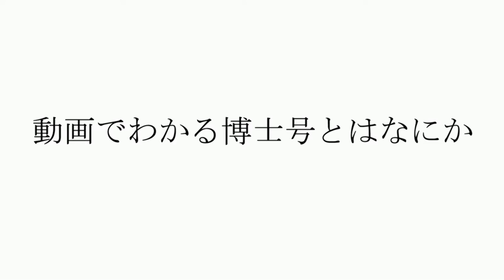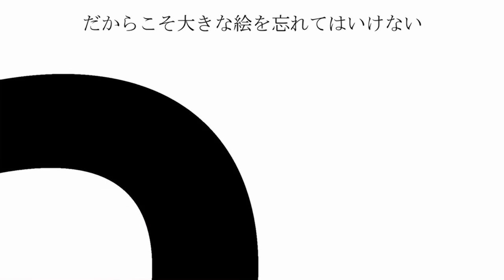動画でわかる博士号とはなにか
人類の知識すべてを含む円を考える。小学校を卒業するまでには少し知るようになる。高校を卒業する頃にはもうちょっとだけ知るようになる。大学を卒業すると、専門性が身につく。修士号を取ると、その専門性が深まる。研究論文をいくつか読むことで人間の知識のフチまで到達することができる。フチに到達した時に、そこに集中する。そのフチを数年押し続ける。フチが壊れるまで続ける。こうしてできたコブが博士号（Ph.D）と呼ばれる。もちろん今度は世界が違って見えるようになるだろう。だからこそ大きな絵を忘れてはいけない。押し続けよう。

コンセプト: Matt Might / "The Illustrated Guide to a Ph.D." CC-BY-NC 2.5

アニメーション: Pavel Boytchev (a.k.a. やまびこ) CC-BY